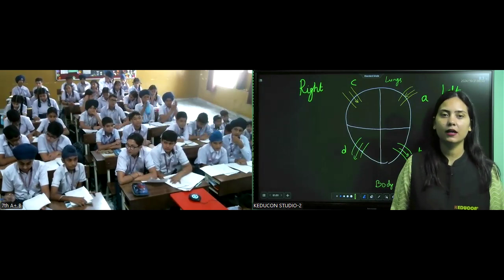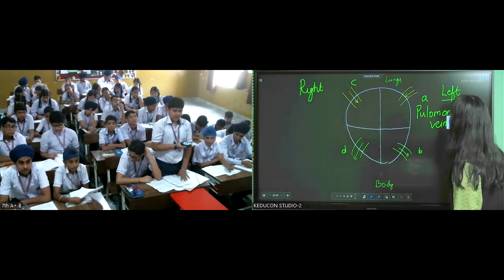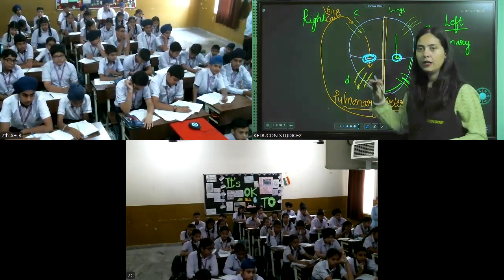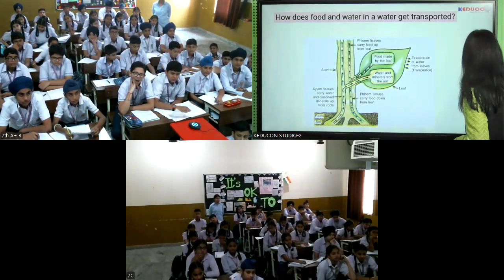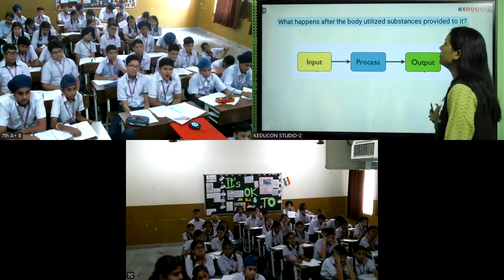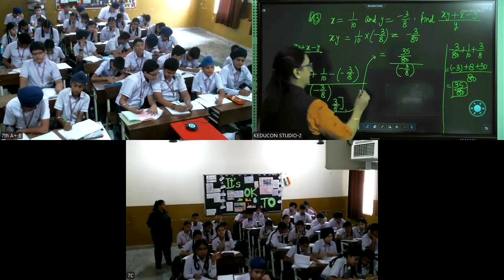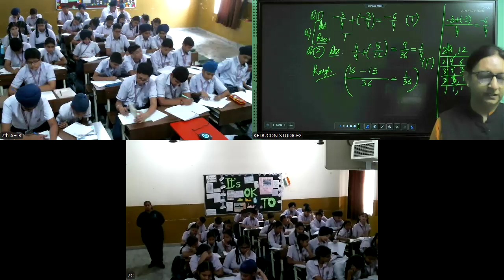MRI, ckass 7 science & maths 21 10 2024